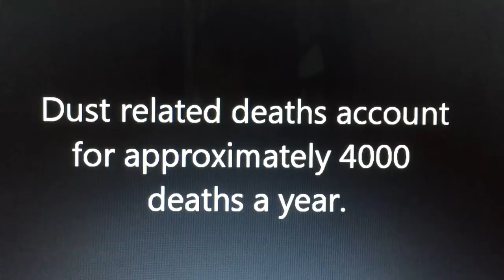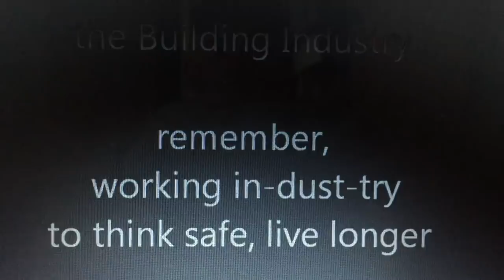the fine art of brickwork - Site PPE and Dust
Dust is our biggest killer. Protect yourself in all you do.